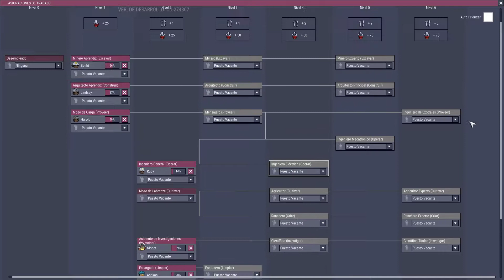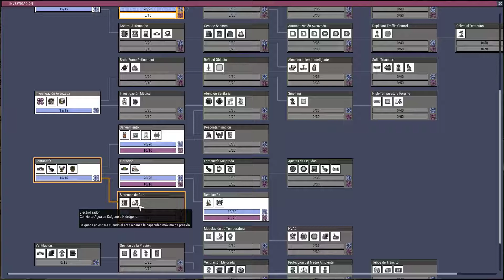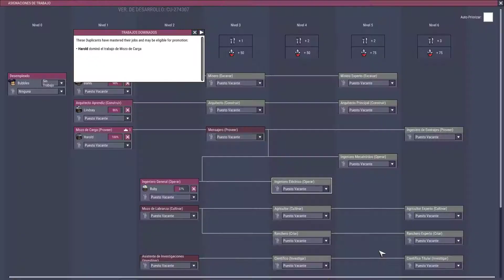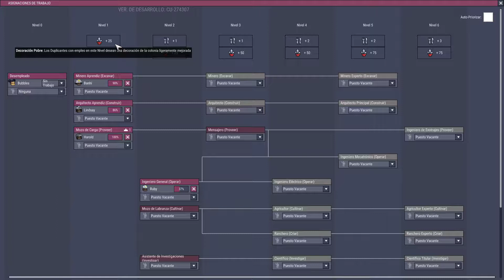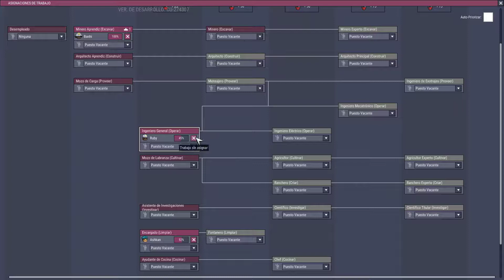OXYGEN NOT INCLUDED - CAPITULO 3 - OH! NO! Estamos en problemas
Hola que tal todos!
Hoy sera un dia triste pero aun asi espero los disfrutes!

HARDWARE:

CPU: Intel i5-6600 3,7GHz
GPU: Geforce GTX 1070 Gaming x 8G
RAM: Corsair Vengeance 8gb x2
Disco Duro: SSD intel 120GB + HDD TOSHIBA 10TB + HITACHI 5T
FUENTE: EVGA 80 PLUS 750w
MONITOR: Aoc G2460pf 24 144hz
AURICULARES/MICRO: Kingston Hyperx Cloud 2 7.1
ALTAVOCES: Logitech Z506 5.1